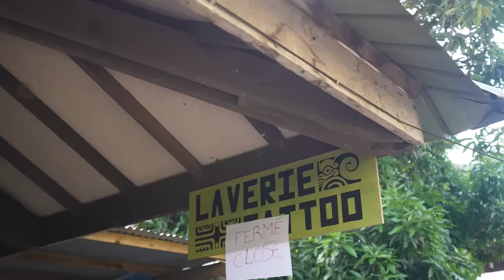NO CLOTHES, NO WATER, NO GIRLS, NO WORRIES!! - (Episode 231)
In this episode we decide to go on a hike in French Polynesia, but I get split up from the 3 girls, and decide to let it all hang out as I make my way back towards the boat in the Marquesas islands!

SV Parlay is a hurricane damaged Lagoon 450 catamaran, which Colin rebuilt with friends and has started sailing around the world. We found bulkhead damage on their catamaran in Panama, so have fixed her up, and are now sailing across the Pacific Ocean!!

Edited by @brittanyamodeo (instagram)